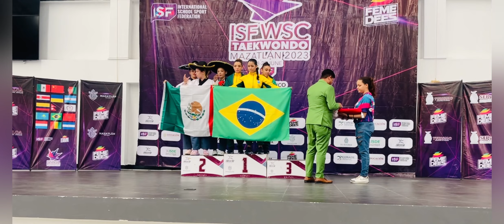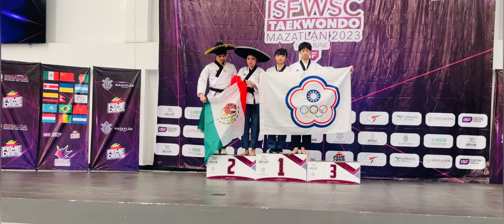ISF World School Taekwondo Championship 2023, Day 1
Day 1 (Poomsae U18 & U12 )
ISF World School Taekwondo Championship 2023 Mazatlan, Mexico 🇲🇽
As a duty- ISF Technical Commission president